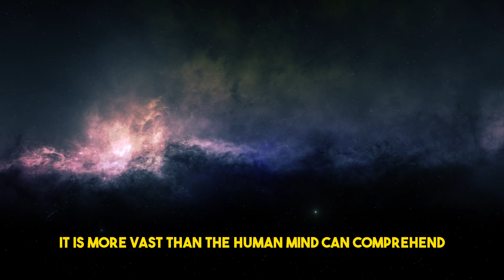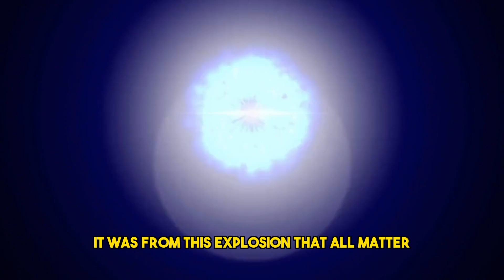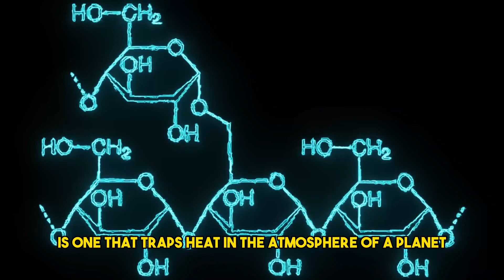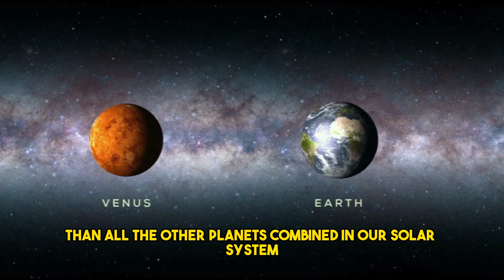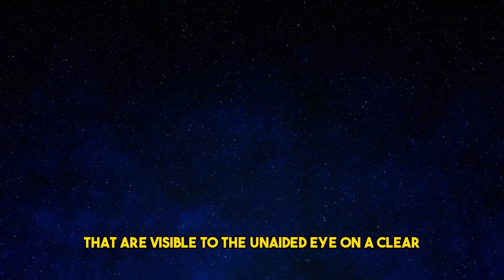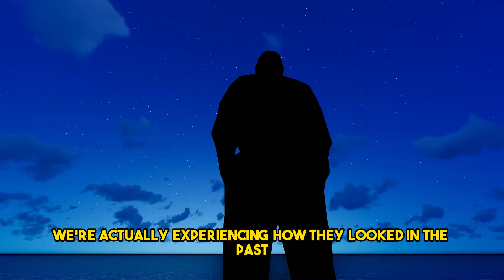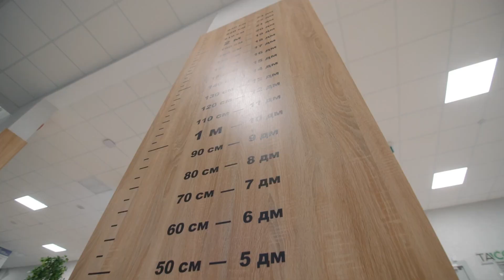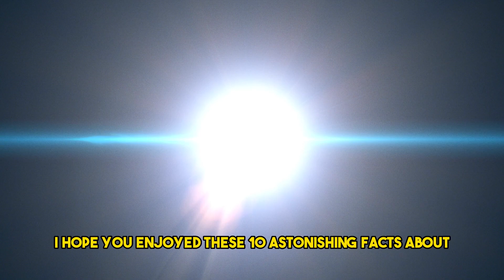Universe Facts That Will Blow Your Mind I Universe Facts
In this video, we explore some of the most mind-blowing facts about the universe that will leave you in awe. From the vastness of space to the mysteries of black holes, we delve into the fascinating world of astronomy and astrophysics. Whether you're a space enthusiast or just curious about the universe, this video is sure to leave you with a new appreciation for the wonders of the cosmos.

Join us as we take a journey through the universe and discover some of the most incredible facts about our world and beyond. From the incredible size of the universe to the mind-bending concepts of time and space, this video will leave you with a new perspective on the world around us.

So sit back, relax, and prepare to have your mind blown by the incredible facts and wonders of the universe.